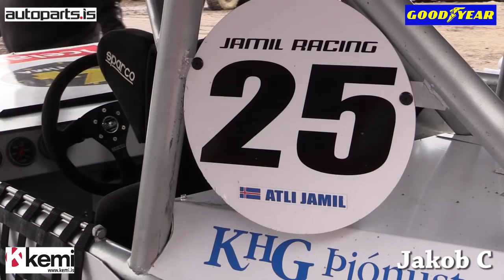Formula Offroad Iceland, Egilsstaðir 2016! Atli Jamil Ásgeirsson - Thunderbolt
Formula Offroad Iceland, Egilsstaðir 2016!
Fourth place in Unlimited Class! Atli Jamil Ásgeirsson - Thunderbolt - Jamil Racing
3. round in Icelandic Championship
Organizer - Start Akstursíþróttaklúbbur
GoPro - Ragnar Víðir, Atli Jamil - Jamil Racing